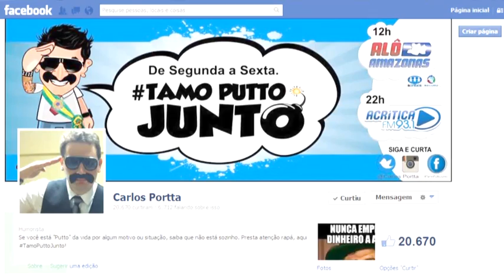Carlos Portta "MottoCoptero para os MotoTaxistas"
Presidentte Carlos Portta foi ao encontro dos MotoTaxistas para levar soluções e projetos, entre eles o ...